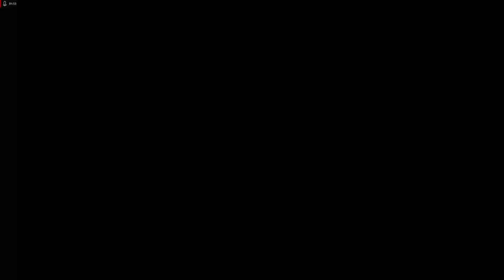dirtywetbag hacking 1